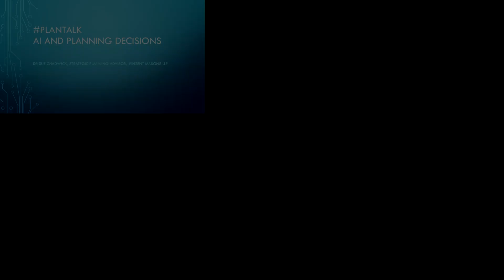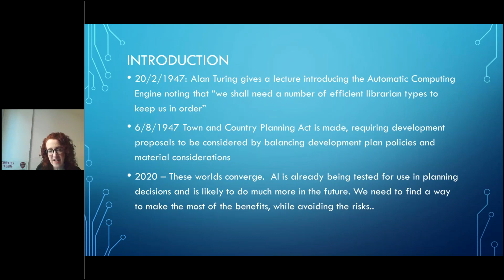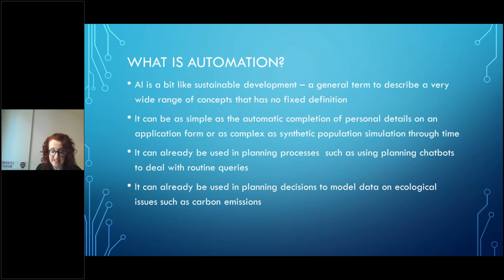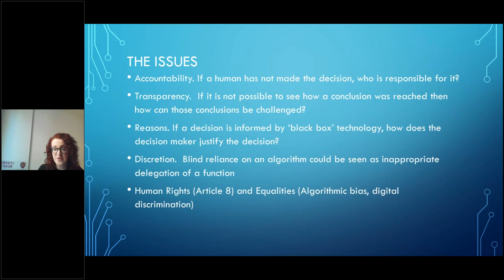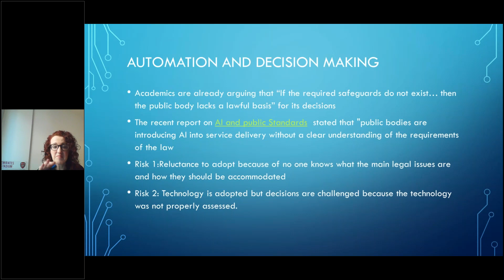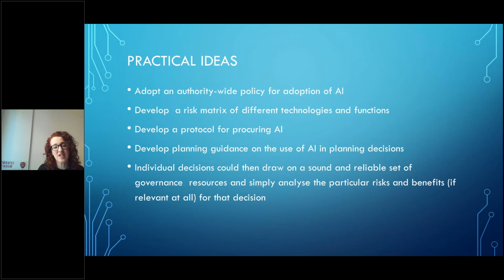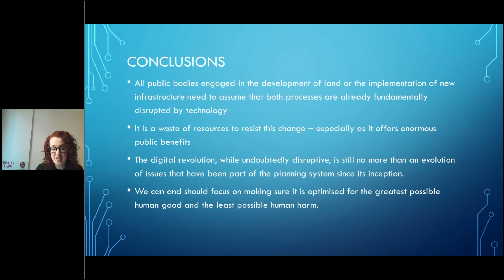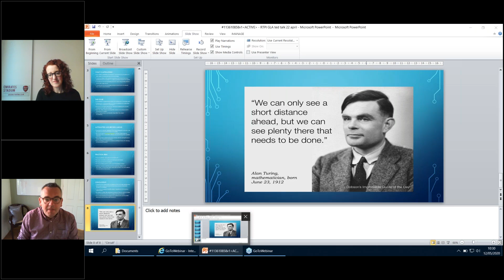PlanTalk with Dr Sue Chadwick - AI and Planning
Dr Sue Chadwick gives a fascinating insight into artificial intelligence in planning and the considerations the planning industry should be considering.  Sue covers what automation means for planning, some of issues and concludes with an insightful discussion with Peter Kemp of the GLA.